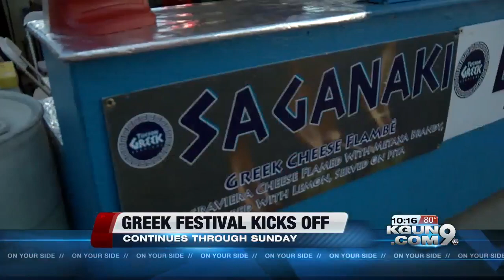St. Demetrios hosts Tucson Greek fest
Today the St. Demetrios Greek Orthodox Church kicks off the 41st annual Tucson Greek Fest.